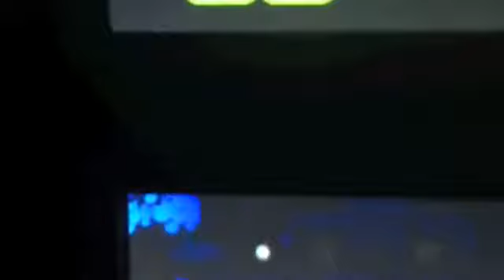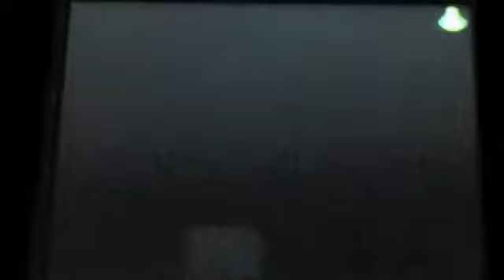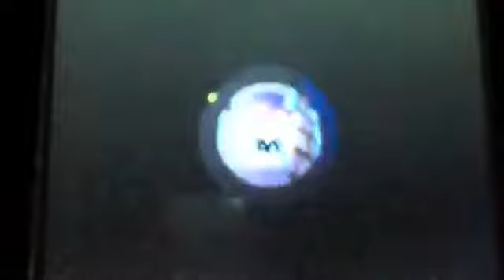Bri gets pwned ft Tye [Spade606 archive].mp4